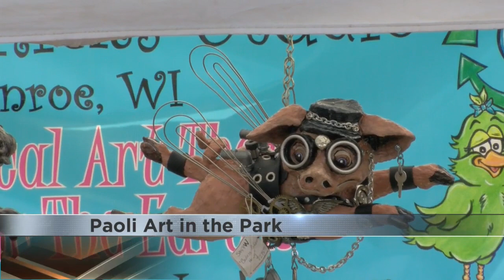Southern Wisconsin Art Guild presents Paoli Art in the Park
The Southern Wisconsin Art Guild presented the annual Paoli Art in the Park event on Saturday.